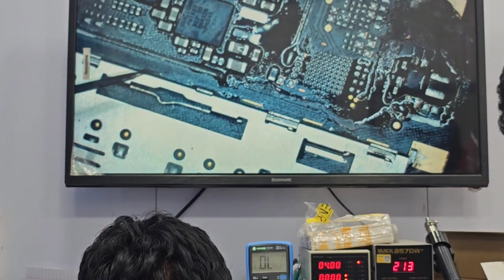Redmi_9Power_Auto_Amp_Consume_Low_Leakage कैसे repair करें Live Repair by Sagar_सर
हर तकनीशियन के हाथ मे ये प्रॉब्लम आएगा!!👇👇👇👇डेड मोबाइल सलूशन!!जल्दी सीखो हज़ारो कमाओ! Dead Solution

india's_best_advanced_chiplevel_training_center || be a professional mobile technician

5G MOBILE CAMERA CIRCUIT EXPLAIN IN DETAILadvancedchipleveltraining

CHALLENGE HAI ISTARAH KA VIDEO KISI AUR INSTITUTE ME NAHI DEKHA HOGA

1O_saal_ke_baad_bhi_institute_kyu_join_karna_padha_janiye_is_video_me || sawal apke jawab hamare

3. SAMSUNG S10 PLUS DEAD LOW BOOTING 100% SOLUTION YOUTUBE FIRST DEAD MOBILE REPAIR EASY TRICK

5. DIGITAL IC KAISE KAAM KARTI HAI ? || EK IC KO KYA SUPPLY CHAHIYE WORK KARNE KE LIYE || WORKING OF IC

7.  क्या कही से ब वोल्टेज कही और दे सकते है दूसरे सेक्शन में ? || Mediatek Power ic Buck & Ldo Section

follow daily live video : facebook page phonefixhyd.
join our telegram group free support.